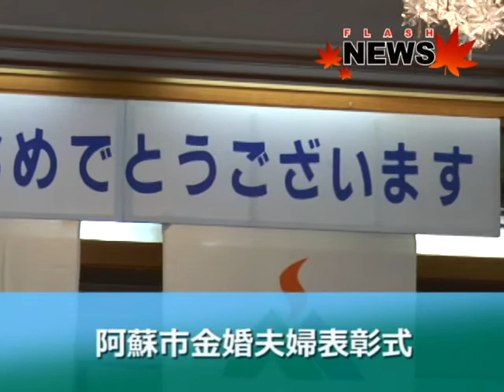平成29年阿蘇市金婚夫婦表彰式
阿蘇市金婚夫婦表彰式が行われ54組の夫婦が出席し結婚50周年を祝福しました。